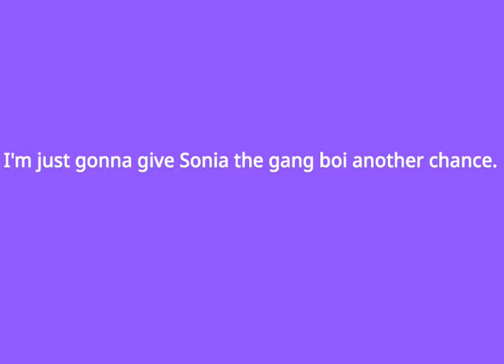1 decision changed (Reasons in the description)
Reasons:
1. She apologized to everyone.